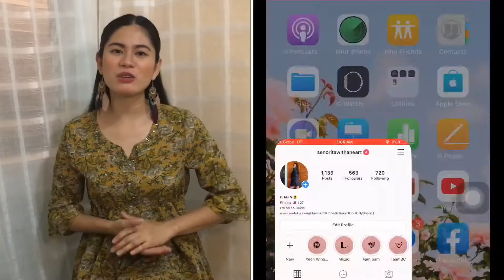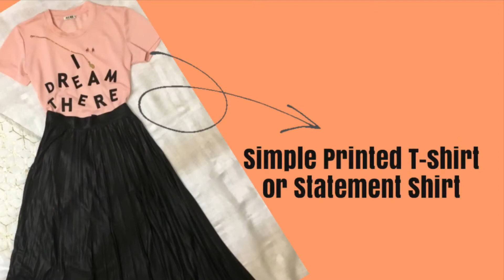PLEATED MAXI SKIRT: OUTFIT IDEAS by CHARM ATIENZA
Hi Guys!

Here’s  11 ways to style/ wear your pleated maxi skirt!❤️

Match it with:

1. Printed, graphic or statement shirt
2. Sweatshirt
3. Tube with Blazer
4. Plain white t-shirt (tied, tucked or with belt)
5. Button down shirt (style it with different accessories)
6. Button down shirt (style it with different accessories)
7. Dog ear white shirt
8. Simple black top
9. Fancy blouse
10. Turtleneck long sleeves
11. Turtleneck long sleeves with blazer

There’s a lot of way to style pleated Maxi skirt, you just need to explore and learn how to mix and match😉

✨FAQS
Lights: Natural light
Editor: iMovie and KineMaster

Lovelots, CHARM💋